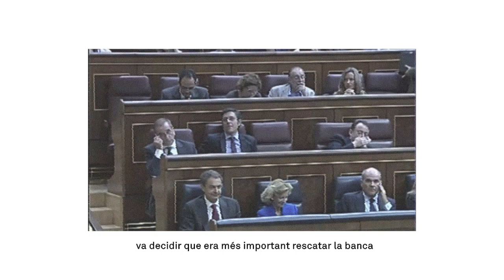👏Quins aplaudiments en trauran d'esta crisi? - LesPersonesPrimer🤝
Quins aplaudiments ens trauran d'esta crisi? Els aplaudiments de gratitud de tot un poble? O els aplaudiments de qui retalla drets als valencians i valencianes? Vídeo de la campanya LesPersonesPrimer🤝